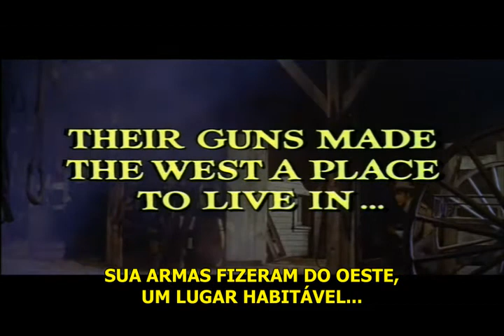A BORDA DA MORTE (THE PROUD ONES) 1956 - TRAILER DE CINEMA LEGENDADO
Sinopse: Cass Silver (Robert Ryan), xerife de uma pequena cidade do Kansas, espera problemas com a chegada uma ferrovia recém-concluí­do. O dono do saloon da cidade de (Robert Middleton) está expandindo os negócios e quer livrar-se do xerife. Para piorar, o seu suplente, Thad Anderson (Jeffrey Hunter), é o filho de um pistoleiro que feriu Cass anos antes. Eventualmente Thad começa a perceber a verdade sobre seu pai e ajuda o marechal restaurar a lei e a ordem na cidade.

Elenco: Robert Ryan; Virginia Mayo; Jeffrey Hunter; Robert Middleton; Walter Brennan; Arthur O'Connell; Ken Clark.

Ano de produção: 1956
Direção: Robert D. Webb
Duração: 94 Minutos
Áudio: Inglês
Imagem: Colorida